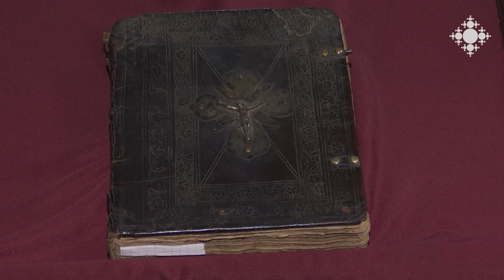Կարմիր ավետարանը Հովհաննավանքում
Կարմիր ավետարանը երևանաբնակ Կարապետյանների տանն է պահվում, նրանք հոժարաբար ամեն տարի Կարմիր կիրակիին այն Հովհաննավանք են բերում: Ընտանիքը Սուրբ գիրքը ժառանգել է Մշո Սուրբ Առաքելոց եկեղեցու վանական Կարապետ պապից:

The Red Gospel in Hovhannavank

The Red Gospel is kept in the house of the Karapetyans family living in Yerevan, and they voluntarily bring it to Hovhannavank every year on Red Sunday. The family inherited the Holy Book from the grandfather monk Karapet of the Holy Apostles Church in Moush.